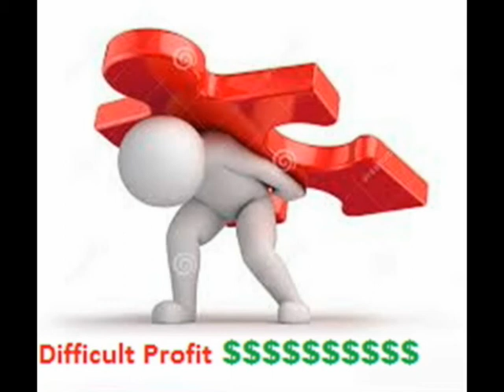Difficult Profit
Opis